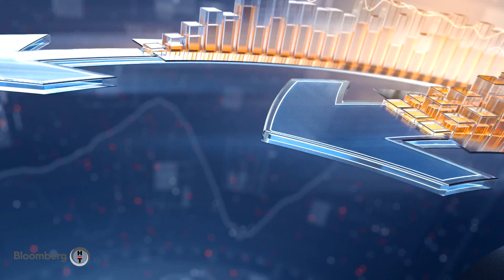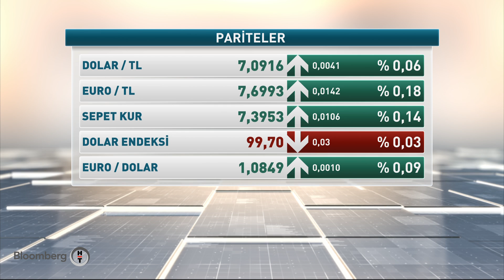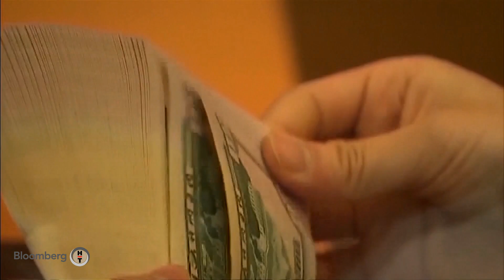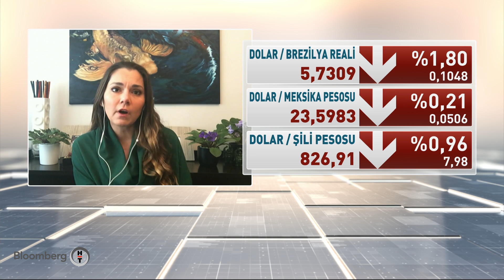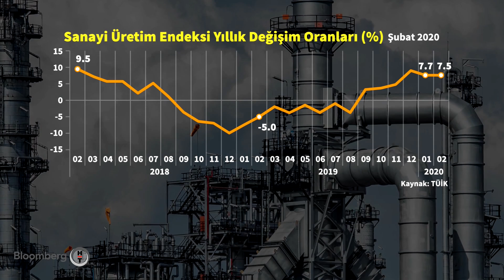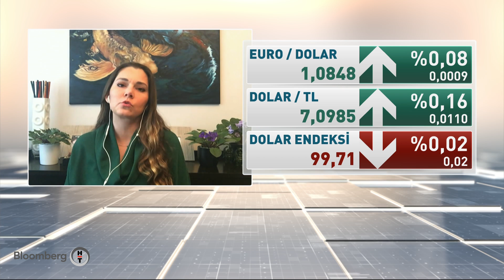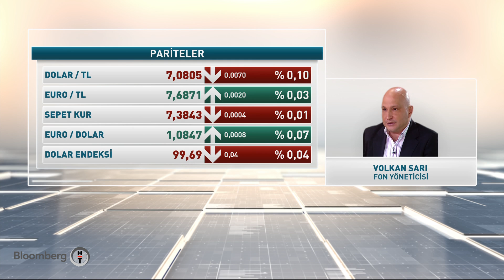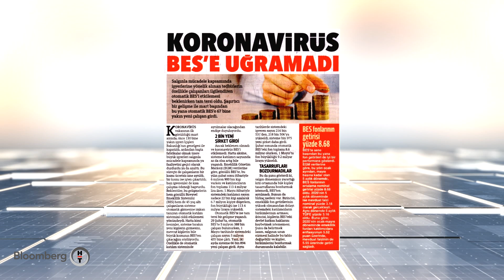İlk Söz | 11.05.2020